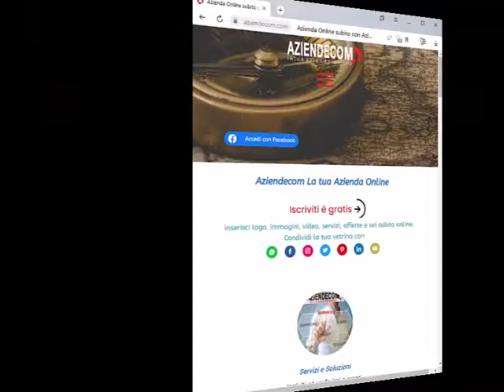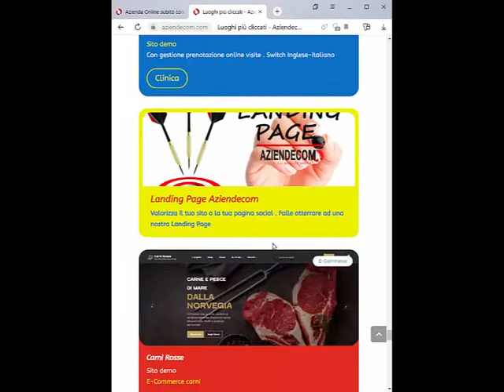I 50 più cliccati in Aziendecom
Navigazione della prima pagina di Aziendecom e sui primi 50 più cliccati.